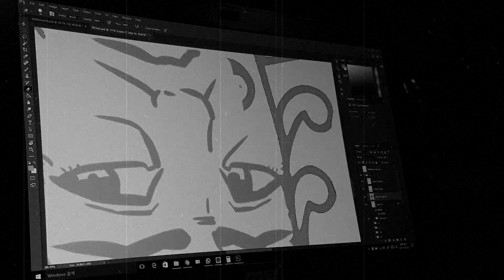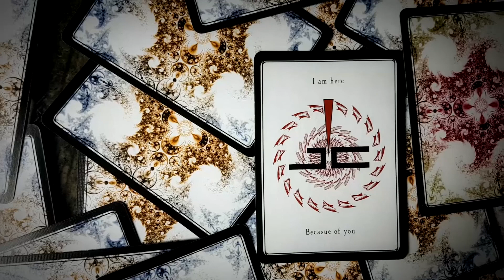Fractal 2.0 [1 Year Anniversary] TRAILER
500 decks limit
Designed by JC

Camera : Samsung Galaxy s7
Edit program : After Effect, Vegas